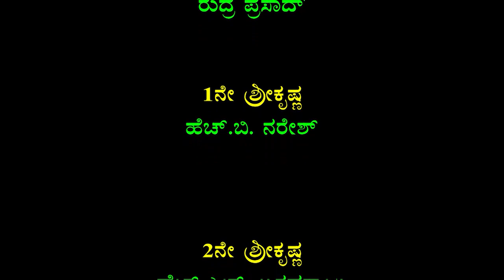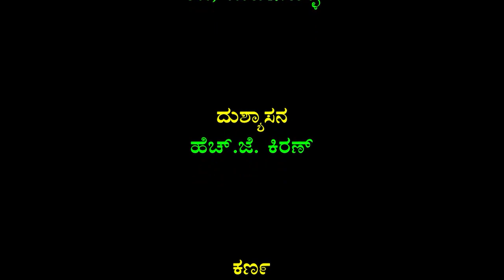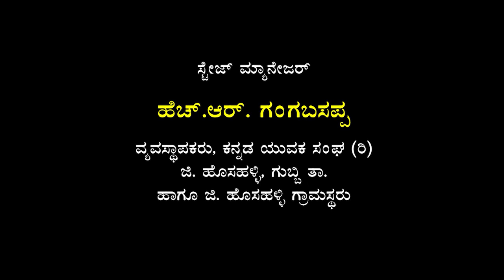Sri Krishna Sandhana Athawa Kurukshetra|| Drama Part-8|| Gubbi Hosahalli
Shree Siddhalingeshwara Krupa Poshitha Nataka Mandali Gubbi Hosahalli, Gubbi Tauk,
Language : Kannada
Title : Sri Krishna Sandhana Athawa Kurukshetra Drama Part-8 Gubbi Hosahalli,
Suthradhari : Rudraprasad
1st Sri Krishna: H B Naresh
2nd Sri Krishna  : H L Basavaraj
Dharmaraya : H S Ravesh
Beema:H S Gurumurthy
Arjuna : H S Chanakeshwa (Naveen)
Abimanyu : H S Bojaraju
Vidhura : Somesh Dulanahalli
Sathaki : Dayanand
1st Duryodhana : H L Chethan nayak
2nd Duryodhana : Ravi Madanahalli
Dushyasana : H j Gangadharaiah (Kiran)
Karna : Rangaiah
Shakuni  : H S Leelamurthy
Saindava : Nandhan
Durjaya : Umashankar (Verabahu)
Beeshma : Hithesh
Acarya Drona : Hemanth Galaga
Rukmini,Uttare : Pornima Bengaluru
Dropadi,Kunthi,Gandhari : Smt LakshmisridharBengaluru
Nurthya: Sumakanti Bengaluru
Tabala : Pavan Chelur
Casio : Suresh H Kamanahalli
Clarinet : Suresh Somnathpura
Talavadya : Narayan Chikanahalli
Drama Scenery : Shree Lokeshgowda Thirumala  Rangavilasa Drama Scenery Kithganahalli
Harmonium Master : Shree Chinagaramaiah Guru Ganjihalli
Set Manager : H r Gangabasappa Hosahalli